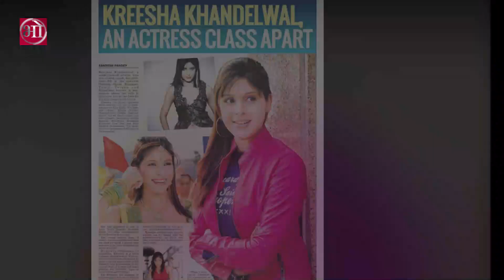पवन सिंह की यह एक्ट्रेस आज वक्त के साथ इतनी बदल चुकी है | Pawan Singh Krisha than now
Credit & Thanks : -  Pawan Singh , Krisha Khandewal & T-Series & Yashi Films.

Friends, Pawan Singh, who is called the power star of Bhojpuri, and for his ability, people also want him, so Pawan Singh has done it with many actresses in Bhojpuri industry and the audience also liked his pair. Just assume that Pawan Singh fits with every actress, so friends, today we will tell about Bhojpuri actress Krisha who has worked with Pawan Singh in this video. What she said today and what she looks like.

If you also want to know all these things, then stay with us till the end of this video and for the pairing of Pawan Singh Krisha, it is made to like this video once. Krisha was born on 7 July 190 in Delhi, she has won the hearts of many actors with her love smile, Pawan Singh Darsho was one of them. The same Pawan Singh and Krisha have worked together in two films, whose films are Doli Chada's Dulheen Chali Sasural and Insaaf.

In Indano films, the tremendous acting of Krisha won the hearts of the people! Friends, if after the personal life of Krisha, agriculture comes from a Punjabi family and it has been almost seven years since they left the Bhojpuri industry. Today Krisha has changed a lot with the times and Bhojpuri industry has gone bye-bye to Hemsa always, in the picture you can see how much Krisha has changed. Now Krisha is working in the Punjabi industry and she has shifted to Delhi, then you must also tell that the pair of Pawan Singh and Krisha seemed to you as Kaishi.